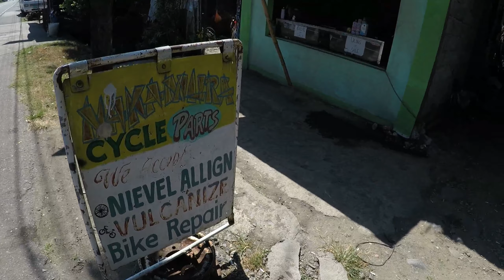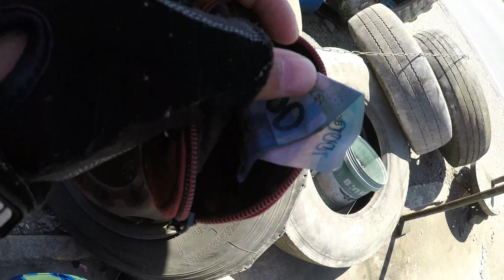LIFE IN PANGASINAN Vlog 13: NA FLAT BIKE KO DALAWANG BESES😢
I hope you enjoy exploring not so well known places with me . This was just another amazing experience adventure in Pangasinan!
Keep Watching !